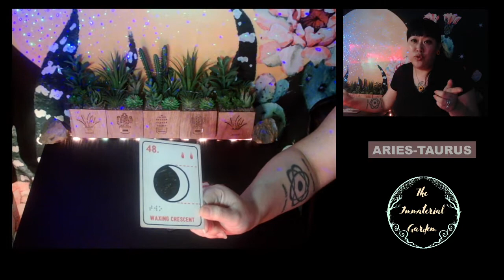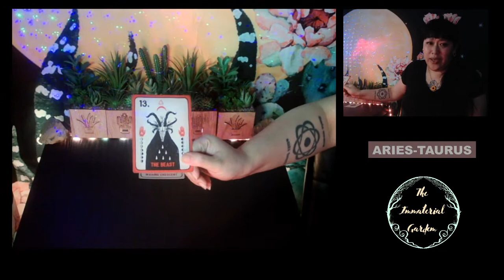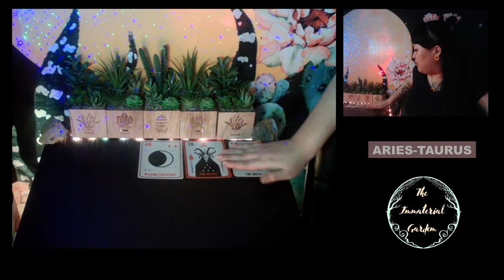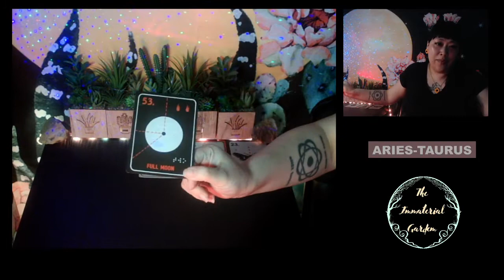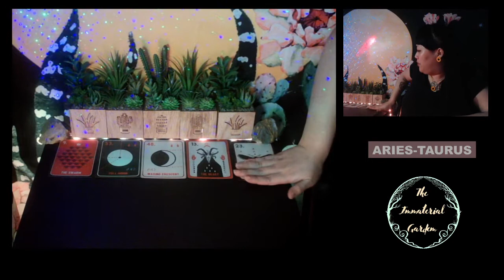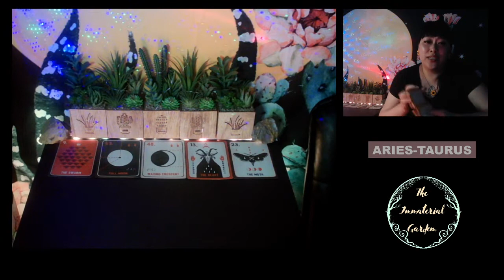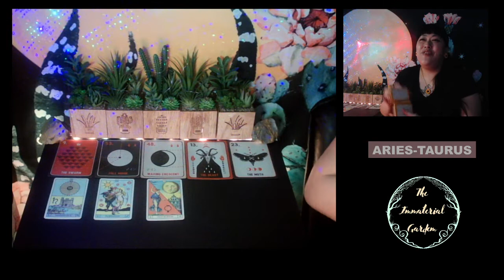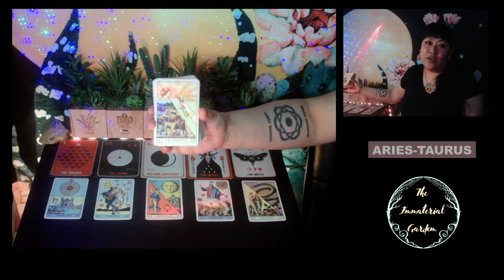💫♈♉ ARIES-TAURUS - "Cult Of Personality" ⌛ FEB 2021 (Saturn sextile Chiron)